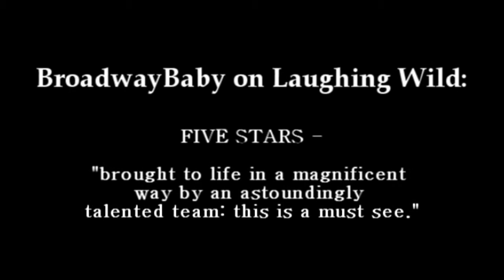EDGES: A Musical Comedy - Trailer!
Funny You Should Ask are BACK for ONE NIGHT ONLY for our FINAL Sheffield performance with an ALL-FEMALE re-telling of the seminal EDGES: A Musical Comedy!

Written by award-winning composers Pasek and Paul, EDGES is a cutting-edge musical comedy, following the lives of four women in New York. This contemporary song cycle follows these women through their issues with family, relationships and the big unknown.

With a superb score including "Perfect", "Be My Friend" and "In Short", EDGES will be in Sheffield for ONE NIGHT ONLY at the Montgomery Theatre (doors 19.00, curtain 19.30), presented by Funny You Should Ask, so don't miss your chance to see this smash-hit piece of musical theatre. Tickets are £7/6 adv, and we are offering special discounts for groups of 10+.

Hilarious, moving, and endlessly relatable, EDGES is an unmissable and fantastic evening of theatre for all to enjoy - book your tickets NOW at

Publicity by Joe Priestley. Editing by Justine Adams.

Funny You Should Ask is kindly supported by Buckin' Burrito, La Tasca, Carousel Chocolaterie!